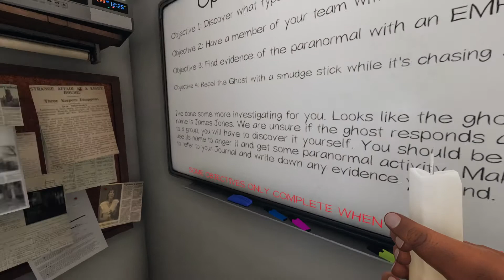Can You Beat Phasmophobia With Only A Candle? | Asylum Single Player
This is so much more interesting than playing a normal game. I really enjoyed it. I used no equipment and figured out the ghost just by it's behaviour